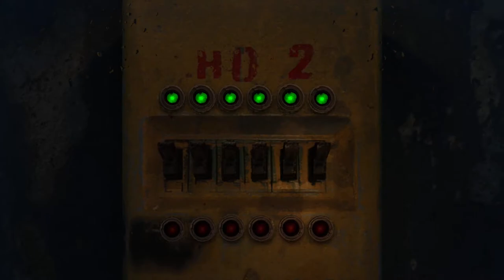Metro Last Light PC Gameplay 1080p | Red Line - Pavel is My Target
Metro: Last Light Redux is a post-apocalyptic-themed, first-person shooter video game with stealth and survival horror elements. It was developed by Ukrainian studio 4A Games and published by Deep Silver for Microsoft Windows, PlayStation 3 and Xbox 360 in May 2013. A sequel to the video game Metro 2033, its story follows Artyom, a young soldier living in the Moscow Metro after a devastating nuclear war. Tasked with finding the mysterious Dark Ones, Artyom must venture to different parts of the metro system, and the surface filled with radiated gases, and fight against different factions and mutated monsters. The game improves on various gameplay mechanics of 2033, and introduces elements such as weapon customization.